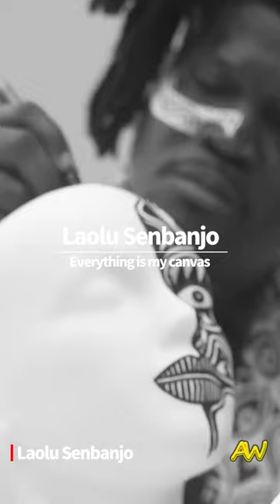Everything is my canvas, Laolu Senbanjo.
Laolu Senbanjo, also known as "Laolu NYC", is a Nigerian visual artist, musician, singer/songwriter, and former human rights attorney.

Senbanjo was born and raised in Ilorin, Nigeria by Yoruba parents. His father was a lawyer, his mother was a nurse.

Senbanjo studied law at Nigeria's Law School and, despite wanting to drop out during his second year, received his degree in 2005. He then worked as a human rights lawyer for five years, spending his final three years working at the National Human Rights Commission as a senior legal officer focusing on women and children's rights.

In 2010 Senbanjo quit his job as a lawyer and started the Laolu Senbanjo Art Gallery in Abuja, Nigeria.

Senbanjo moved to Brooklyn, New York, in August 2013 to pursue his art career.

Senbanjo has coined his style of art, Afromysterics, meaning mystery of the African thought pattern. It incorporates African themes and African traditions.

He has had commissions from, and formed partnerships with, celebrities and brand titans including Nike, Beyoncé's album Lemonade, the Grammy Museum, and the Smithsonian Institution. He has also partnered with Danielle Brooks (who plays Tasha Jefferson on the Netflix series Orange Is the New Black).